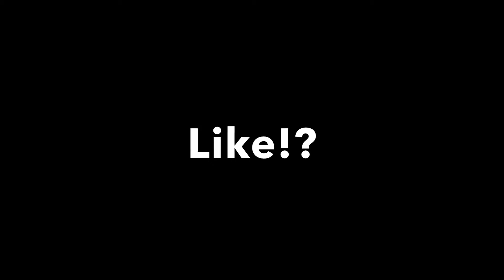Highlights em campeonatos🎮✌️!! iPhone 8 Plus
Line nova pra vcs tou voltando ksksks

Celular: iPhone 8 Plus
Editor: iMovie

         Fé em Deus copio!❤️

   S2